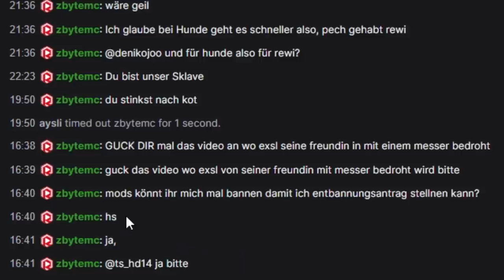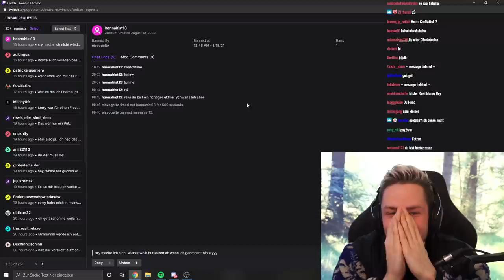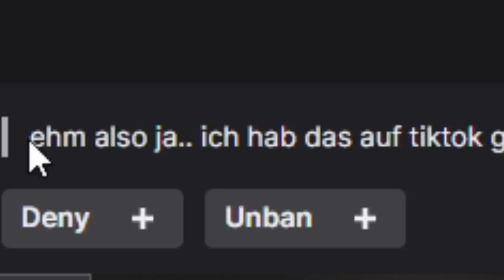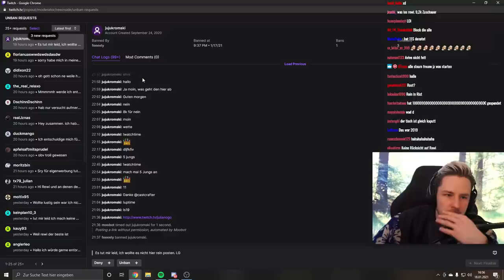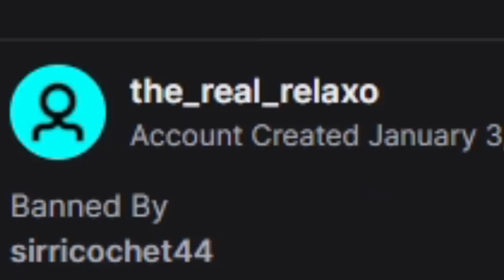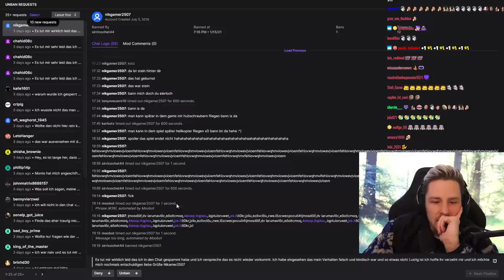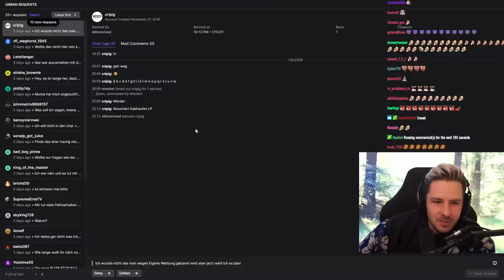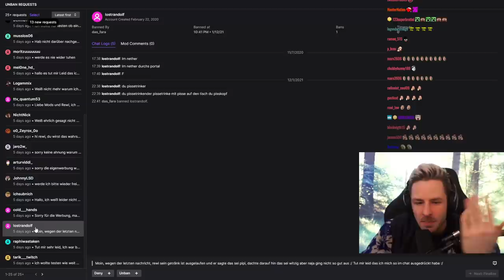TWITCH Entbannungsanträge die mir die Lebenslust nehmen.. 😔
In diesem Video gucken wir mal EURE ENTBANNUNGSANTRÄGE durch... was euch manchmal so einfällt ist echt insane 😂😂🤦‍♂️